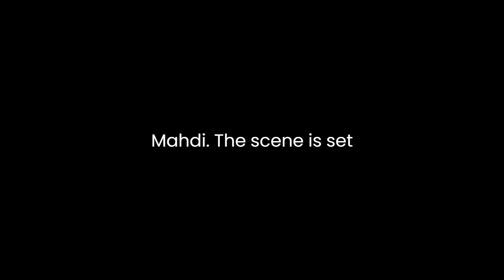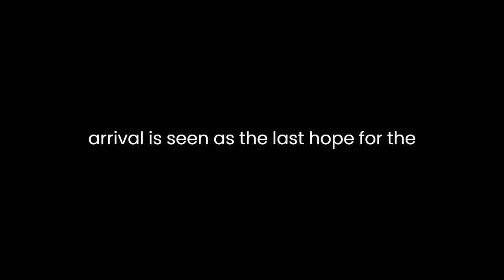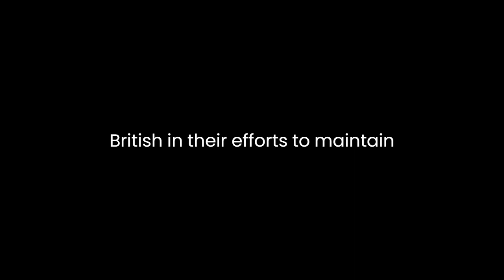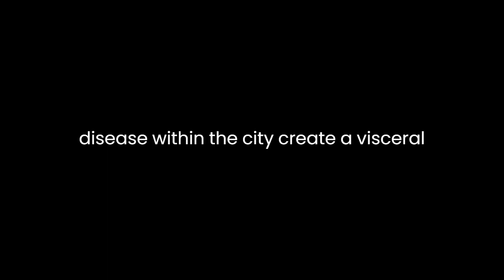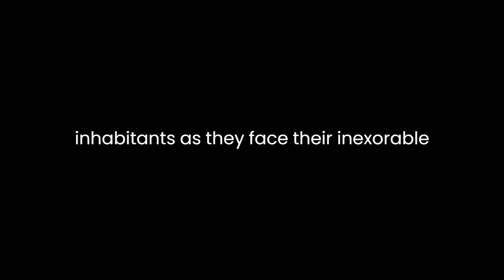"Khartoum" By Michael Asher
Michael Asher's "Khartoum: The Ultimate Imperial Adventure" is a captivating exploration of the historical events surrounding the 1885 Siege of Khartoum during the Mahdist War. Asher skillfully weaves together a narrative that not only chronicles the military campaign but also delves into the complex web of imperial aspirations, individual heroism, and tragic outcomes that characterized this pivotal moment in history.

The book immerses the reader in the chaotic and perilous atmosphere of 19th-century Sudan. Asher's narrative prowess is evident from the very beginning as he paints a vivid picture of the setting and the people involved. The book opens with the charismatic British General Charles Gordon making his way to Khartoum, a city besieged by the Mahdist forces under the leadership of the self-proclaimed Mahdi. The scene is set, and the tension is palpable as Gordon's arrival is seen as the last hope for the beleaguered city.

Asher's narrative is not limited to a simple retelling of military maneuvers. He delves deep into the motivations of the key players involved. General Gordon is portrayed as a complex and enigmatic character who is driven by a unique blend of religious fervor, ego, and an unyielding sense of duty. The Mahdi, on the other hand, is depicted as a charismatic and zealous leader who believes he is on a divine mission. Asher's character analysis adds depth and dimension to the historical figures, making them come alive on the pages.

The heart of the book lies in its examination of the clash of cultures and ideologies. The British Empire's ambition to maintain control over Sudan and its desire to protect its interests in Egypt are juxtaposed with the Mahdist movement's fervent desire to establish an Islamic state. Asher navigates this clash with finesse, providing insight into the broader imperial ambitions of the era. He underscores the power dynamics, prejudices, and perceptions of the time, shedding light on the cultural and religious complexities that underpinned the conflict.

Moreover, Asher does not shy away from highlighting the harsh realities of colonialism. He reveals the often brutal and oppressive methods employed by the British in their efforts to maintain control. The book raises crucial questions about the ethical dimensions of imperialism, forcing the reader to confront the moral dilemmas faced by those involved.

The Siege of Khartoum is depicted as a grueling and protracted battle, with both sides experiencing immense suffering. Asher's detailed descriptions of the harsh living conditions, famine, and disease within the city create a visceral and grim atmosphere. The narrative becomes a testament to the endurance and resilience of the human spirit in the face of seemingly insurmountable odds.

The book also explores the broader geopolitical context of the era. The Great Powers of the time, including Britain, France, and Egypt, had a vested interest in the outcome of the conflict. Asher skillfully elucidates how international politics and rivalries influenced the course of the Siege, with European powers maneuvering to protect their interests in the region.

Asher's writing is both engaging and informative. He seamlessly blends primary sources, personal anecdotes, and historical analysis, making the book accessible to both scholars and general readers. His narrative style is fluid, and he maintains a brisk pace throughout, ensuring that the reader remains engrossed in the unfolding drama.

The tragic denouement of the Siege of Khartoum is a testament to the futility and complexity of imperial endeavors. Asher masterfully conveys the sense of doom that looms over the city and its inhabitants as they face their inexorable fate. The book is not just a historical account but also a meditation on the human cost of imperial ambitions and the clash of civilizations.

In conclusion, "Khartoum: The Ultimate Imperial Adventure" is a compelling and thought-provoking literary analysis of a pivotal moment in history. Michael Asher's storytelling prowess, character analysis, and exploration of the broader imperial context make this book an essential read for anyone interested in the complexities of colonialism, the clash of cultures, and the enduring legacy of the 19th-century imperial adventures. Asher's narrative lingers in the reader's mind, leaving a lasting impression of the triumphs and tragedies that unfolded in the deserts of Sudan.